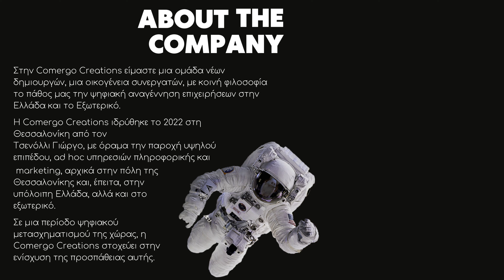This is who we are & what we do! | Comergo Creations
Comergo Creations ® is a Digital Agency based in thessaloniki.

This is who we are and what we do!